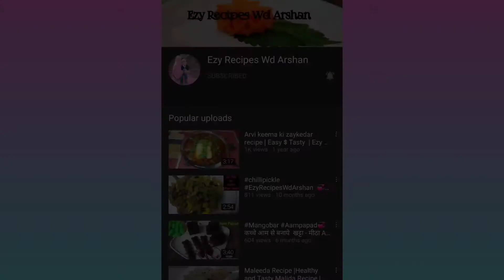💞खांसी-ज़ुकाम का असरदार नुक्सा | Cough- Cold Home Remedy | Immunity Booster💞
Apko Home Remedy kaisi lagi plz comment box mein bataye.

Ingredients :-

Grated Jaggery : 33g
Honey : 33g
Turmeric  : 33 g
Melted Desi ghee : 33g